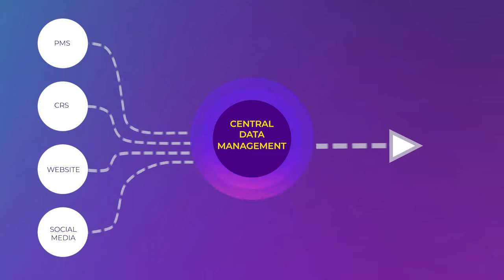Plateforme de gestion centralisée des données